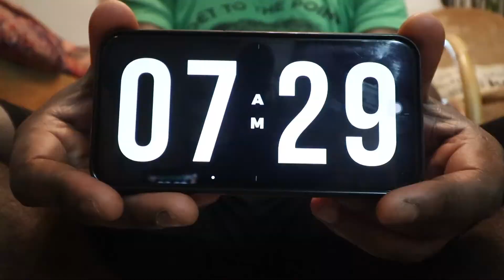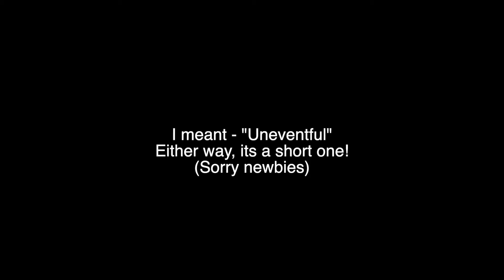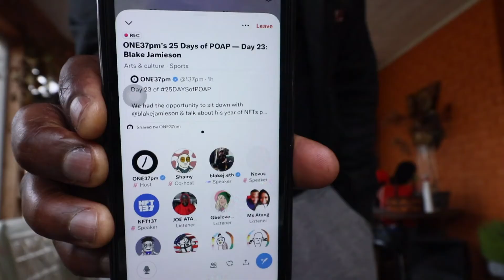I WAS WRONG | HANG WITH JOE ATANG 006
QUESTION OF THE DAY:
HOW GOOD OF A SWIMMER ARE YOU? BE HONEST!

Your comments are my oxygen, so please take a second and say ‘Hi’ ;).
Wishing you many great moments EVERYDAY!